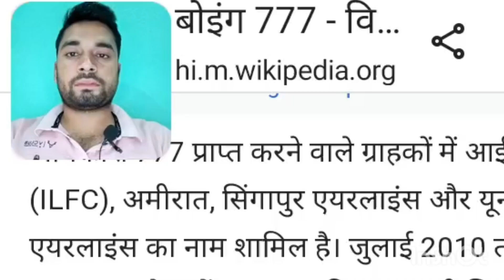✈️About operators of Boeing 777 full explanation in hindi -Amit yadav Just for you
The Boeing 777 is a long-range wide-body twin-engine jet airliner designed and manufactured by Boeing Commercial Airplanes, the commercial business unit of Boeing. Commonly referred to as the "Triple Seven",[5] it is the largest twinjet.[6] The 777 can accommodate between 301 and 450 (Air Canada High Density) passengers in a three-class layout,[7] and has a range of 5,235 to 9,380 nautical miles (9,695 to 17,372 km), depending on the model. Developed in consultation with eight major airlines,[8] the 777 was designed to replace older wide-body airliners and bridge the capacity difference between the 767 and 747.

hit likes.

lots of.    ❤️